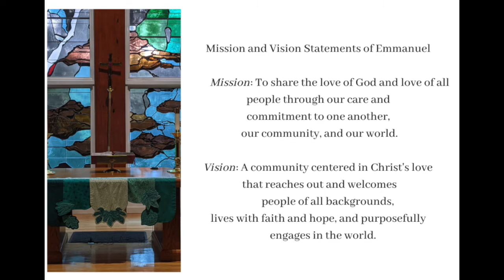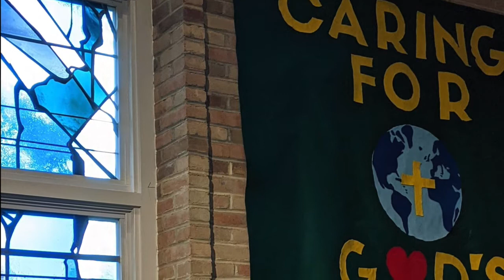Transfiguration Sunday, February 14th 2021- Emmanuel Lutheran Church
We hope you will be transformed by the love already in your hearts!